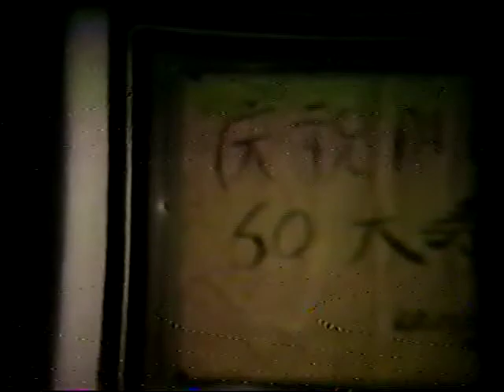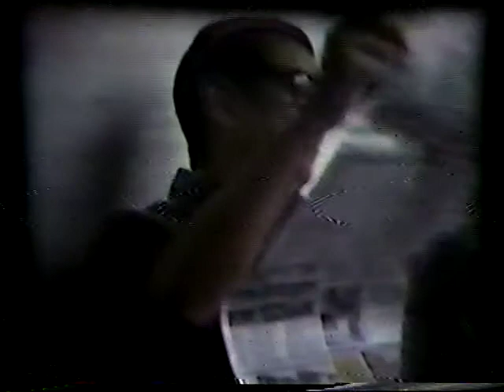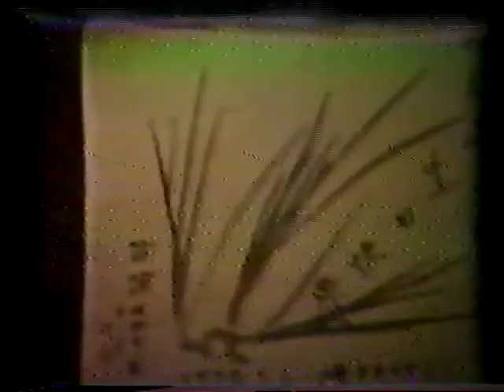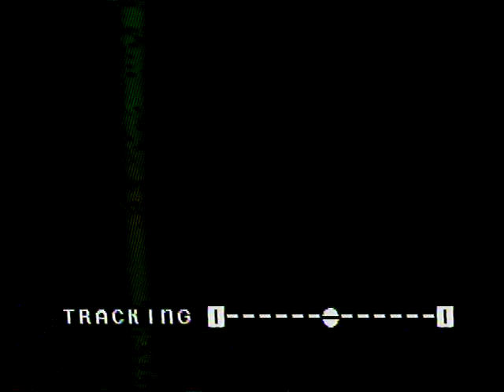Chung Family Ancestors Part 2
Part two of Taiwan Chung family